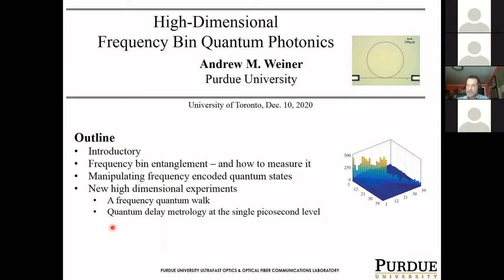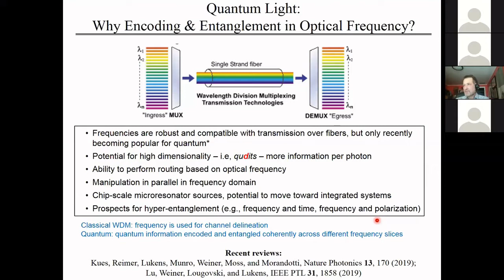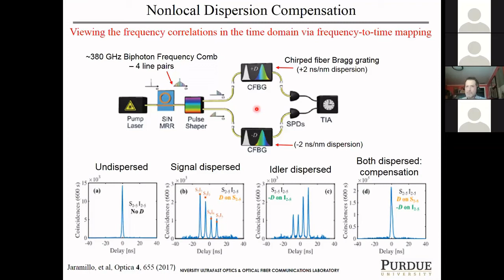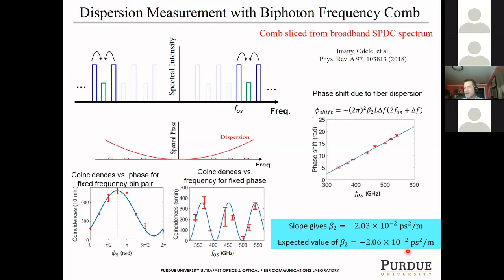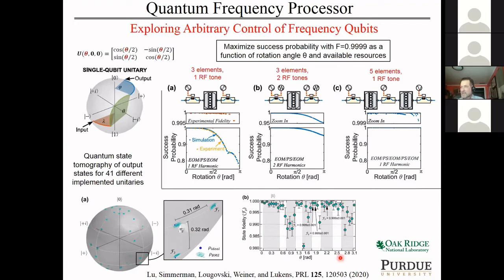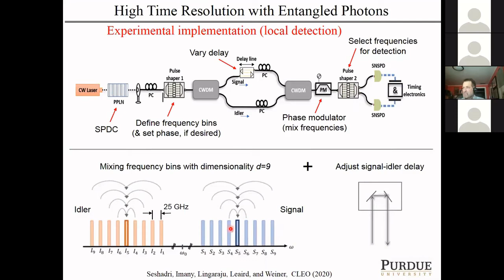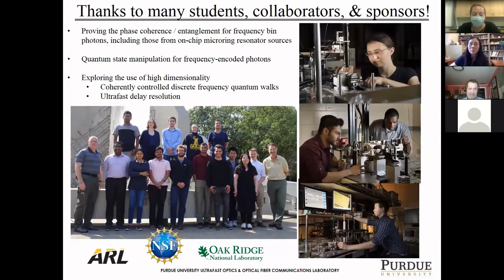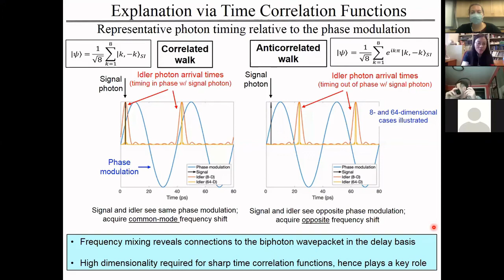PIC Seminar Series: Prof. Andrew Weiner, Purdue University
Prof. Andrew Weiner's seminar talk on "High Dimensional Frequency Bin Quantum Photonics" at the University of Toronto organized by Photonics Innovation Centre (PIC) in conjunction with SPIE & OSA Chapters at the University of Toronto.